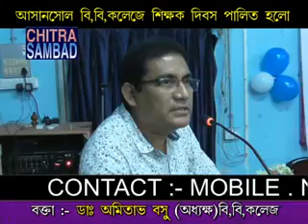CHITRA SAMBAD West Bengal,Happy Teachers Day2021 Dr:Amitava Basu (Principal) B.B.College Asansol W.B